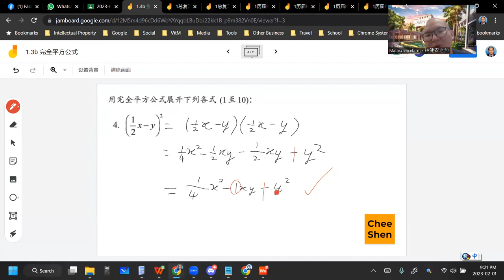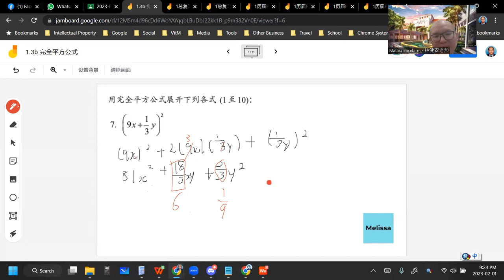2023 02 02 《网课不停歇》 初二数学1 3b练习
初二数学上册 第1章 多项式
1.3b 乘法公式-完全平方公式